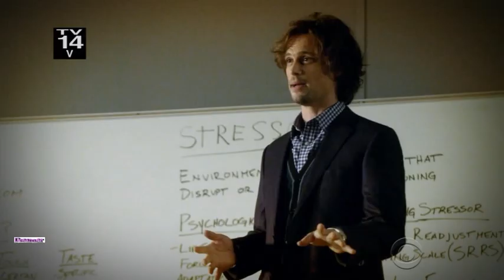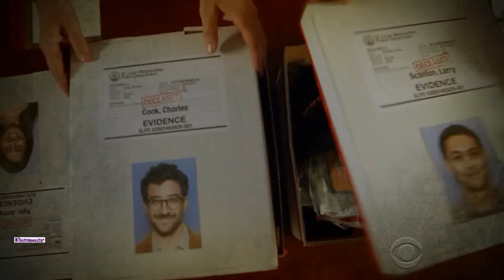Criminal Minds 13X15 "Annihilator" Preview (with slo-mo)